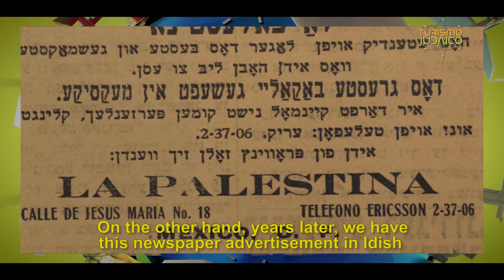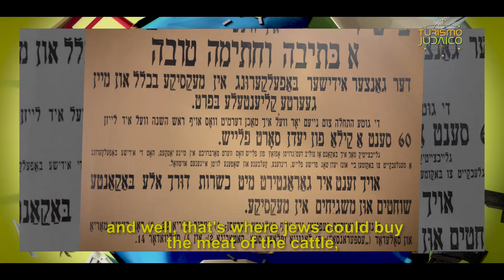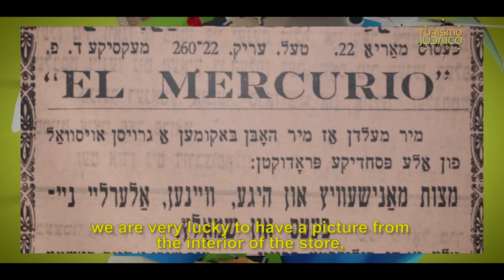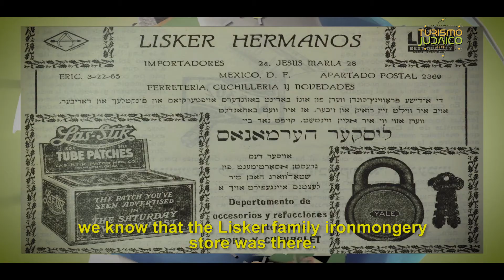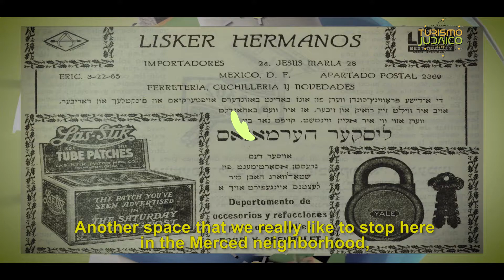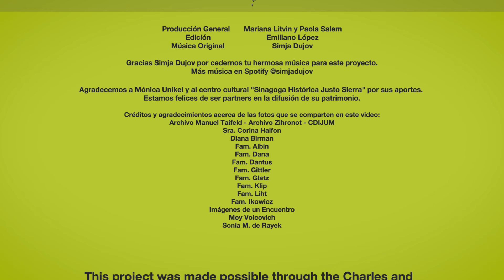4°chapter (part 1): MEXICO CITY - HISTORIC JEWISH QUARTER - Virtual Jewish Tour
Guide-Community member: Monica Unikel.
1° part: Historic Jewish Quarter / 2° part: Historic Synagogue Justo Sierra

Through this video you will tour around some streets of the old Jewish Quarter of Mexico, knowing and learning about the stories of the first immigrants to this city.
Let's continue traveling together by this virtual tours!
We invite you to travel, meet and learn from your home-sofa.
A través de este video recorreras algunas calles del antiguo barrio judío de México, conociendo y aprendiendo las historias de los primeros inmigrantes a esta ciudad.
Sigamos viajando juntos virtualmente!
Te invitamos a viajar, conocer y aprender desde el sofá de tu casa.
Mayo, 2020.